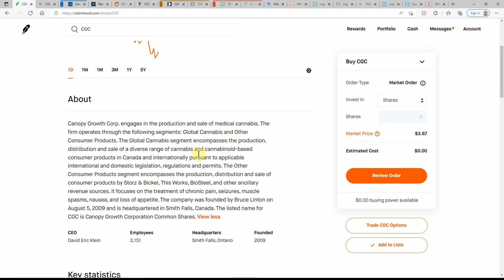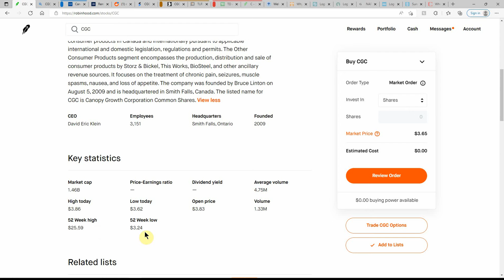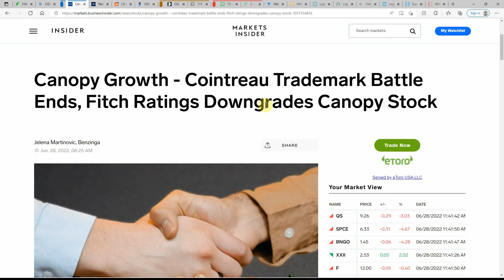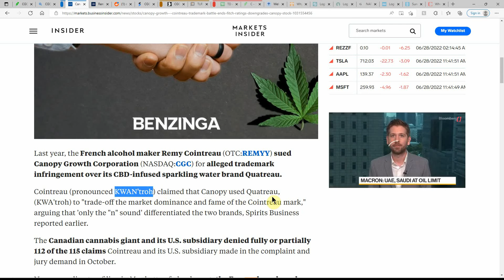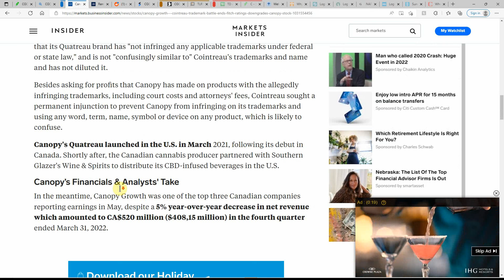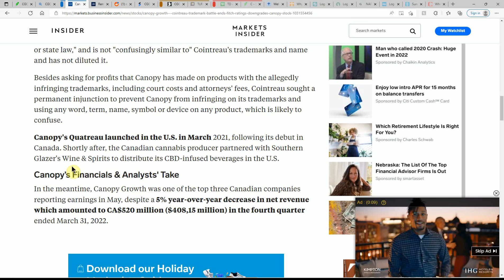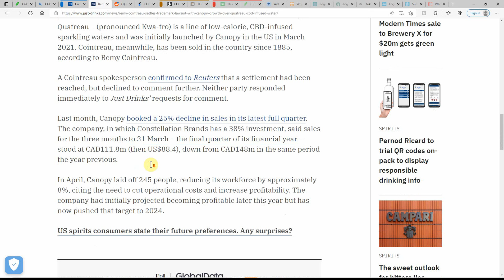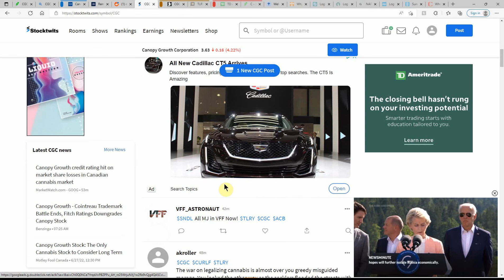Canopy Growth - Cointreau Trademark Battle Ends, Fitch Ratings Downgrades Canopy Stock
Today we are going to talk about Canopy Growth - Cointreau Trademark Battle Ends, Fitch Ratings Downgrades Canopy Stock

CHEERS!!!